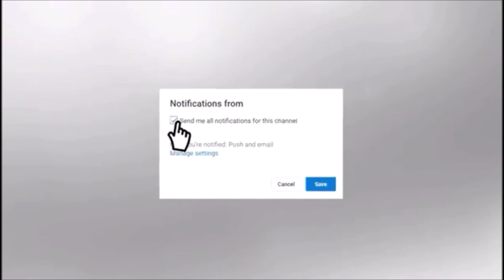2018 Fallen Heroes ARMWRESTLING | My Matches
Here is my matches that were captured at Fallen Heroes III
Thanks to everyone who filmed my matches!!! Thank you Cody!!!

There is no need to strike us as we can sort the issue out quickly.